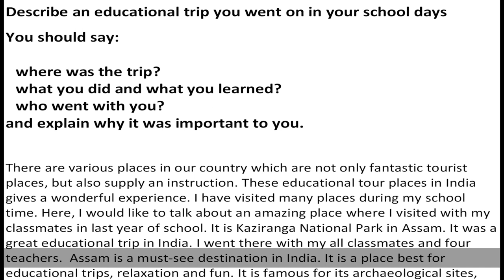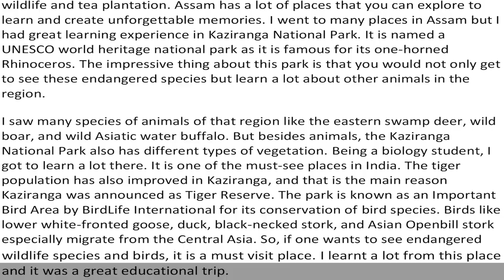Describe an educational trip you went on in your school days - Latest Cue Card Sample Answer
Describe an educational trip you went on in your school days
You should say:

• where was the trip?
• what you did and what you learned?
• who went with you?
and explain why it was important to you.